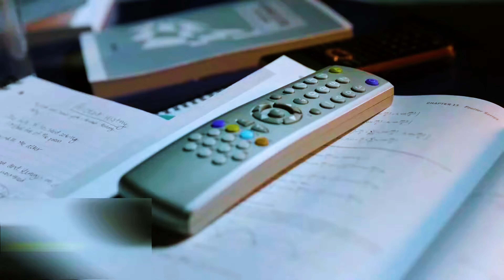Viola Wills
Gonna Get Along Without You Now Fre DJ Remix 2023